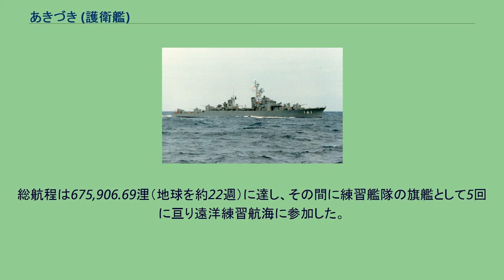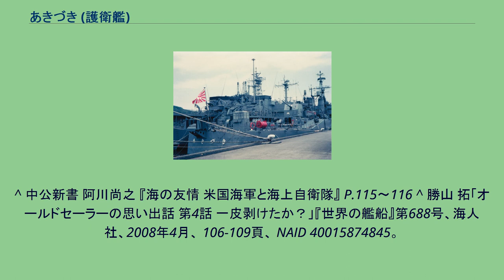あきづき (護衛艦)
時期不明(1989年以降)、横須賀にて 特務艦時代のあきづき(1992年勝連港にて) あきづき（ローマ字：JDS Akizuki, DD-161、ASU-7010）は、海上自衛隊の護衛艦。
あきづき型護衛艦 (初代)の1番艦。
艦名は「秋の月」に由来し、この名を受け継ぐ日本の艦艇としては、秋月型駆逐艦「秋月」に続き2代目に当たる。
「あきづき」は、日本国とアメリカ合衆国との間の相互防衛援助協定に基づく米国域外調達（OSP、供与先国調達）によるアメリカ合衆国側の1957年度予算計画艦として三菱重工業長崎造船所で1958年7月31日に起工され、1959年6月26日に進水、1960年2月13日にアメリカ海軍籍艦「DD-960」として就役の後、海上自衛隊に供与され横須賀地方隊に編入された。
進水式の際には在日アメリカ海軍司令官であるウィジングトン少将の夫人が、綱を斧で切り、翌年に行われた引渡し式では、まず、アメリカ海軍に完工引渡し手続きが行なわれ、その後、アメリカ海軍水兵によって星条旗の掲揚と降下が行われた後に、海上自衛官が乗艦して自衛艦旗が掲揚され、護衛艦として就役した。
1960年7月1日、自衛艦隊に直轄艦として編入。
1961年7月26日、護衛艦「ゆきかぜ」に代わり第3代自衛艦隊旗艦となる。
1963年3月31日、自衛艦隊司令部が陸上に移転し、旗艦が廃止となったため、4月1日付で護衛艦隊に直轄艦として編入。
同年12月3日、護衛艦「てるづき」に代わり第2代護衛艦隊旗艦となる。
1968年3月、艦尾の爆雷投下軌条、爆雷投射機が撤去され、VDS（可変深度ソナー）が装備された。
1978年4月、Mk.108「ウェポン・アルファ」対潜迫撃砲、Mk.2短魚雷落射機を撤去し、71式ボフォース・ロケット発射機及び3連装短魚雷発射管を装備する特別改装工事を受ける。
1985年3月27日、護衛艦隊旗艦の任を護衛艦「むらくも」に譲り、特務艦に種別変更され、艦籍番号がASU-7010に変更。
横須賀地方隊に直轄艦として編入。
1987年3月24日、開発指導隊群に直轄艦として編入。
1989年、5インチ砲3番砲塔を撤去し、後甲板に曳航式ソナー(TASS)を搭載、以後、実用試験に従事した。
1993年12月7日に除籍。
総航程は675,906.69浬（地球を約22週）に達し、その間に練習艦隊の旗艦として5回に亘り遠洋練習航海に参加した。
^ 「「あきづき」型の技術的特徴 (特集 護衛艦「あきづき」型の回顧)」『世界の艦船』第728号、海人社、2010年8月、 152-157頁、 NAID 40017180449。
^ 香田洋二「国産護衛艦建造の歩み 第5回」『世界の艦船』第778号、海人社、2013年5月、 146-153頁。
^ 中公新書 阿川尚之 『海の友情 米国海軍と海上自衛隊』 P.115～116 ^ 勝山 拓「オールドセーラーの思い出話 第4話 一皮剥けたか？」『世界の艦船』第688号、海人社、2008年4月、 106-109頁、 NAID 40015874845。
^ 海上自衛新聞・1993年（平成5年）12月17日第6面